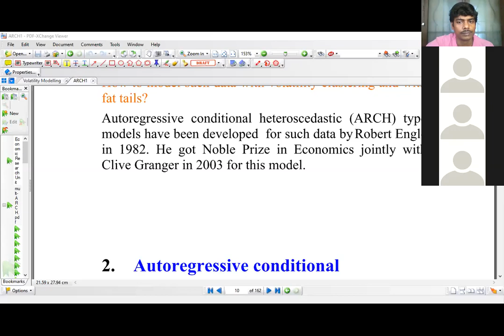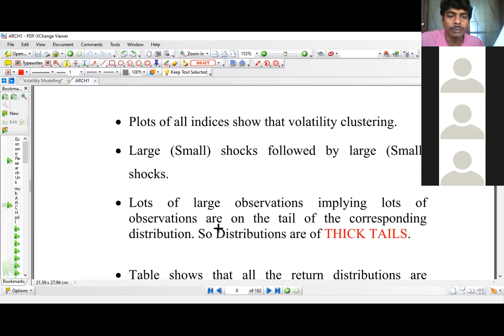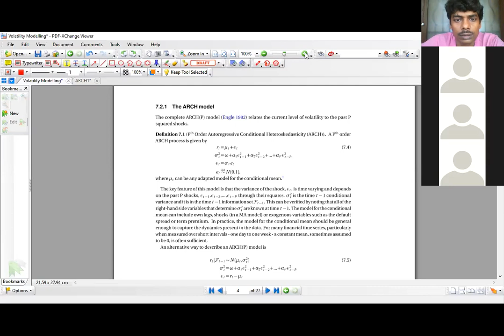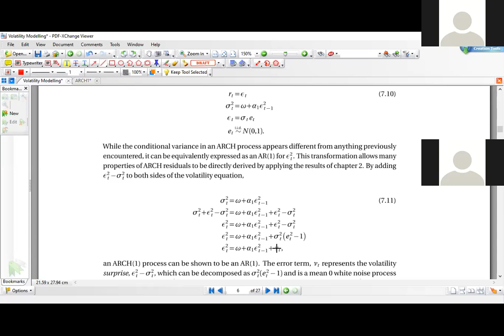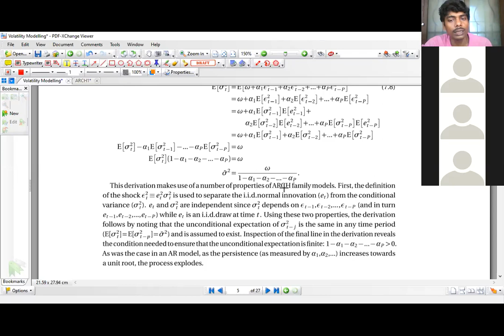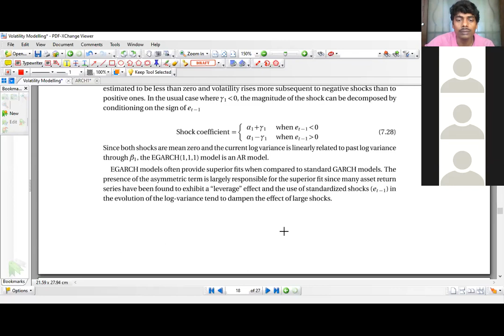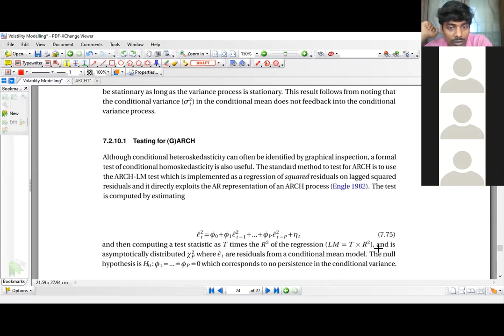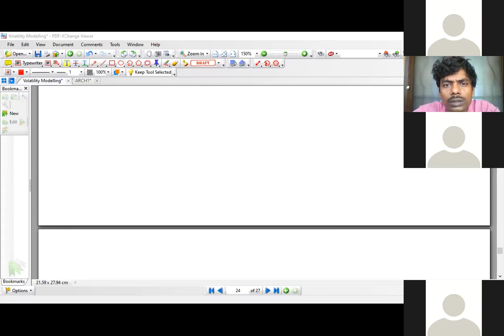Lecture 1 (Econometrics)